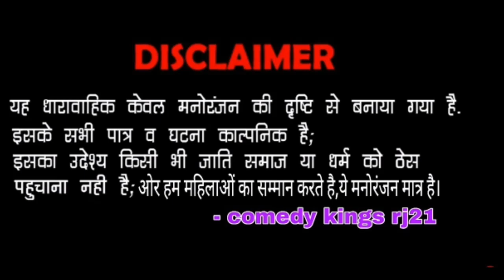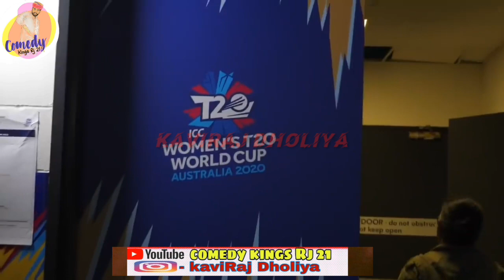Ind vs Aus Woman World Cup | क्रिकेट मारवाड़ी कॉमेडी| dubing comedy | funny cricket comedy | Rj 21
महिला T20 वर्ल्डकप 2020 स्पेशल मारवाड़ी कॉमेडी | marwadi dubbing comedy
हमारा उद्देश्य मात्र आपको हंसाना  ओर आपका मनोरंजन करना है,किसी को ठेस पहुचाना नही इसलिये दिल खोल लावा ले

Facbook page - kaviraj dholiya

    KaviRaj_dholiya